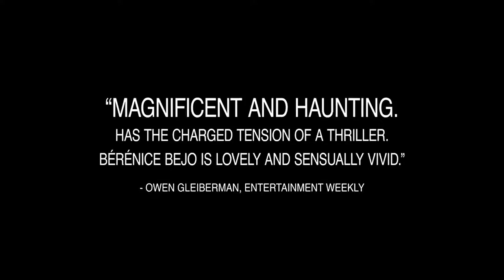Asghar Farhadi we soňlanmaýan hekaýa (Geçmiş)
Asghar Farhadiniň hekaýalarynda meselelere bolan prinsipli garaýyş meniň iň köp ünsimi çeken zatlaryň biri. Käbir meseleleriň wajyplygyna hat-da wagtyň hem täsir etmeýändigini pikirlenmäne mejbur edýär, Geçmiş (The Past) filmi.

Gürrüň beren: Kerim Aganiýazow
Kamera we Montaž: Şatlyk Öwezow
Animasiýa: Bäşim Ataýew, Döwletmyrat Babaýew
Çeper ýolbaşçy: Daýanç Orazgylyç
Gurnaýjy: Döwlet Geldiýew